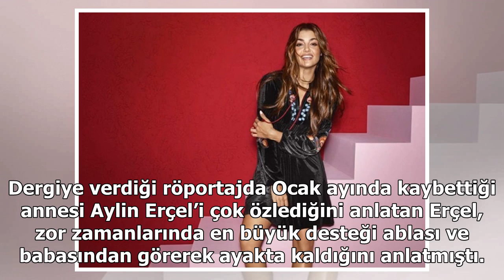Hande Erçel'in fotoğraf krizi!..